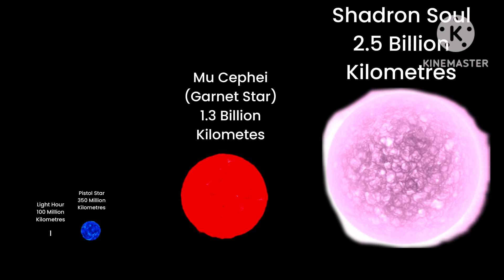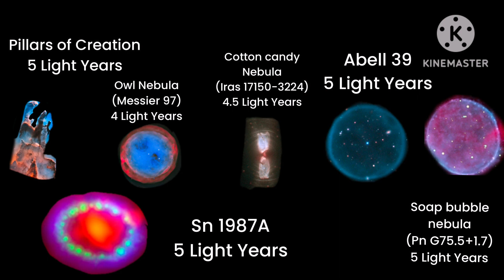Nebula Size Comparison 2024 4 The 3 Stars Part 2 (Planets Stars And Nebulas)